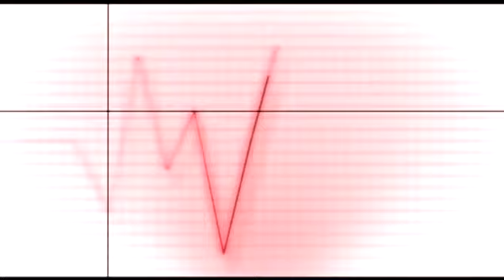Χειρουργική Διόρθωση Πρεσβυωπίας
Παρακολουθήστε τα νεότερα για την χειρουργική διόρθωση της πρεσβυωπίας. Απαλλαγείτε οριστικά από τα γυαλιά σας!